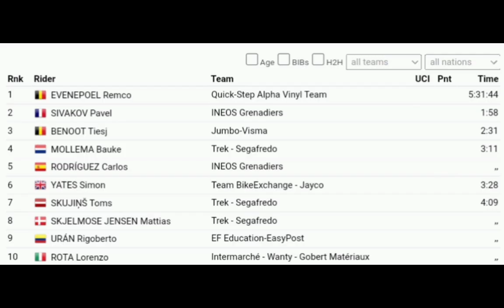Remco Evenepoel Wins | 2022 Clásica San Sebastián | Solo Attack 44km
Evenepoel was quoted saying "Together with the region where Liège-Bastogne-Liège is ridden, this is my favorite region to race. With fantastic fans too. Liège-Bastogne-Liège and this Clasica are my favorite races. year to win. Know  I can dedicate a win in the Clasica to my parents and keep one for myself. I felt very good today. That is why I increased the pace on the Jaizkibel, that was also the plan beforehand, because then you make it into a long and tough final. And that turned out well, although it was tough, because on On the way to the finish it was a head wind. It was a very long training camp. I was really looking forward to starting here and it's fantastic to be able to finish the work of my teammates. This is a real team victory. I think I can now relax and go to the Vuelta with a good feeling. This was a perfect match between two training camps. I'm really happy."

Evenepoel werd geciteerd en zei: "Samen met de regio waar Luik-Bastenaken-Luik wordt gereden, is dit mijn favoriete regio om te racen. Met ook fantastische fans. Luik-Bastenaken-Luik en deze Clasica zijn mijn favoriete races. jaar om te winnen. Know I kan een overwinning in de Clasica aan mijn ouders opdragen en voor mezelf houden. Ik voelde me erg goed vandaag. Daarom heb ik het tempo op de Jaizkibel verhoogd, dat was ook het plan van tevoren, want dan maak je er een lange en zware finale. En dat pakte goed uit, al was het wel zwaar, want op weg naar de finish was het tegenwind. Het was een heel lang trainingskamp. Ik keek er echt naar uit om hier te starten en het is fantastisch om te kunnen het werk van mijn teamgenoten afmaken. Dit is een echte teamoverwinning. Ik denk dat ik nu kan ontspannen en met een goed gevoel naar de Vuelta kan gaan. Dit was een perfecte match tussen twee trainingskampen. Ik ben erg blij."
Classification

1 Remco Evenepoel QST 5:31:44
2  Pavel Sivakovy IGD +1:58
3  Tiesj Benoot TJV +2:31
4  Bauke Mollema TFS +3:11
5  Carlos Rodriguez IGD +3:11
6  Simon Yates BEX +3:28
7  Toms Skujinš TFS +4:09
8  Mattias Skjelmose TFS +4:09
9  Rigoberto Uran EFE +4:09
10  Lorenzo Rota IWG +4:09

Abandoned

DNF
 IZAGIRRE Ion Cofidis   -
DNF
 STORER Michael Groupama - FDJ   -
DNF
 KRAGH ANDERSEN Søren Team DSM

Music
1.
2. Splice app (GoPro)
3. Bloomer
4. Swallow
Upcoming events
Tread Worn Journeys 體育頻道
فقي قناة الرحلات البالية الرياضية
ट्रेड वॉर्न जर्नी स्पोर्ट्स चैनल
Banda de rodadura gastada Journeys Sports Channel
Tread Worn Journeys Chaîne sportive
ট্রেড ওয়ার্ন জার্নিস্ স্পোর্টস চ্যানেল
Спортивный канал Tread Worn Journeys